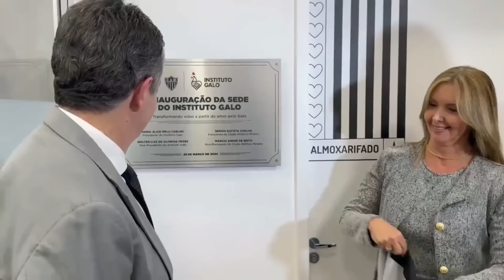MILITO IRÁ DESFALCAR O ATLÉTICO NA ESTREIA DA LIBERTADORES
Novo técnico do Atlético, o argentino Gabriel Milito será desfalque na estreia da equipe na Copa Libertadores. O Galo vai debutar no torneio em 4 de abril, uma quinta-feira, às 19h, contra o Caracas, no Estádio Olímpico da UCV, na capital da Venezuela, pela primeira rodada do Grupo G.